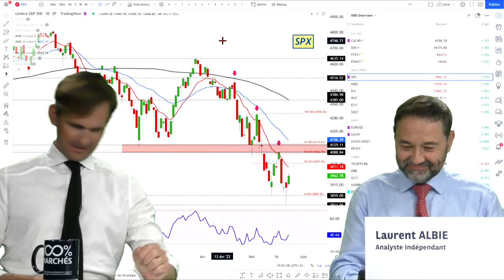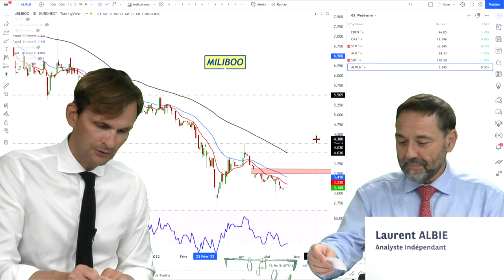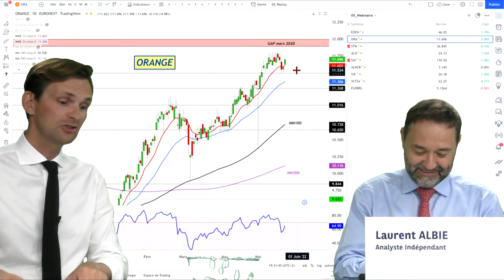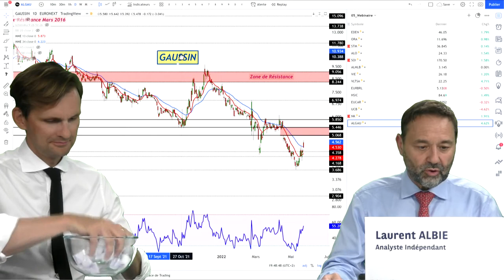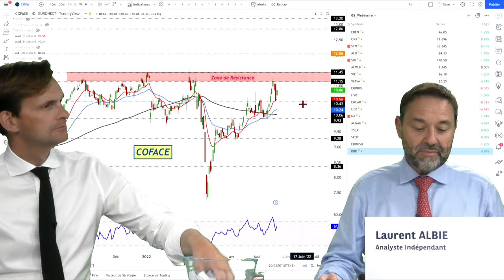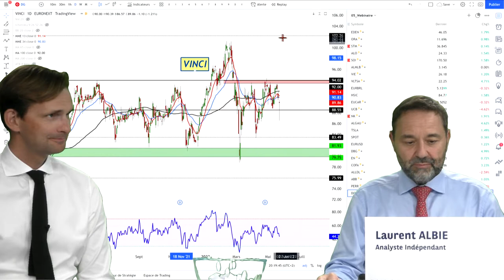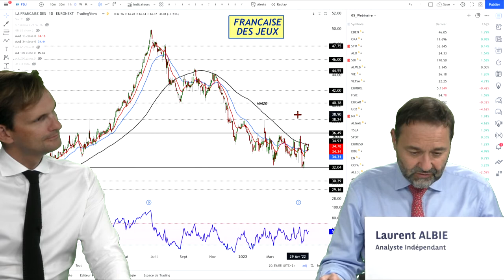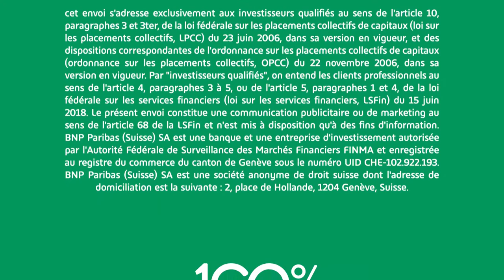Soirée d'Analyse Technique - 23 Mai 2022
0:01:33
0:03:00
0:05:55
0:08:40
0:11:50
0:14:45
0:18:40
0:23:30
0:26:30
0:30:30
0:34:40
0:36:30
0:40:17
0:45:20
0:47:30
0:49:50
0:53:20
0:54:40
0:56:50
0:59:50
1:03:30
1:07:00
1:10:00
1:12:10
1:17:01
1:19:00
1:21:40
1:24:10
1:31:00
1:35:20
1:37:50
1:40:10

Retrouvez l'émission Live "100% Marchés Daily" à 18h00.

Laurent Albie - Technical Market Strategist indépendant et Falko Wesemann - Responsable Produits de Bourse BNP Paribas, décryptent pour vous l’actualité des marchés !

Les Produits de Bourse (Turbos, Warrants, Leverage & Short, Certificats) présentent un risque de perte en capital en cours de vie et à l'échéance.